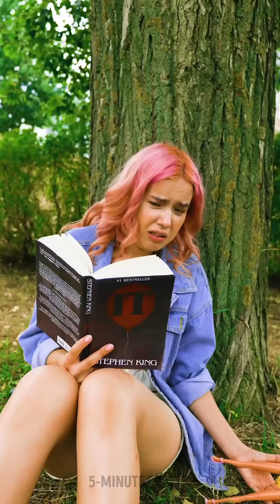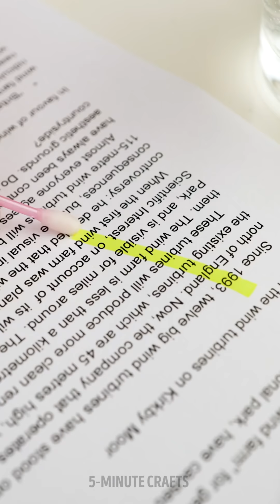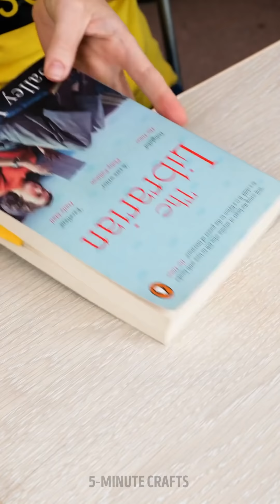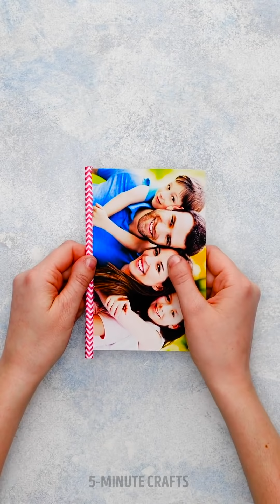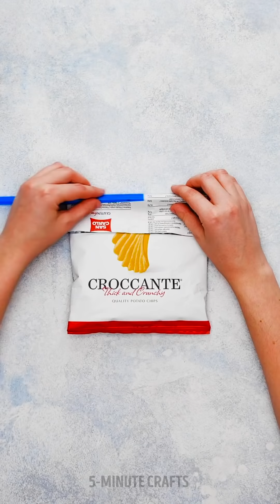20+ HOLY GRAIL DIY IDEAS THAT WILL SAVE YOU A FORTUNE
Timestamps

00:01 Useful recycling DIYs with plastic that will amaze you
02:37 It works! Amazing school hacks and crafts that every student should know
07:00 Reuse plastic and make cute home decorations
12:13 Simple ways to recycle straws